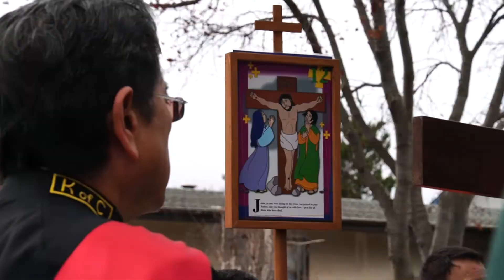Good Friday Walk with the Cross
The 3rd annual Good Friday Walk with the Cross from St. Anthony to St. Agnes church in Edmonton. Over 200 participated in this 2km way of the cross/

Grandin Media is a Catholic online news portal based in Edmonton. Through the use of creative journalism, quality photography and engaging video, we tell the stories of Catholic life and culture in Alberta and beyond. We also bring the lens of faith to public conversations about current events, and provide insights into Catholic teaching in an accessible way.